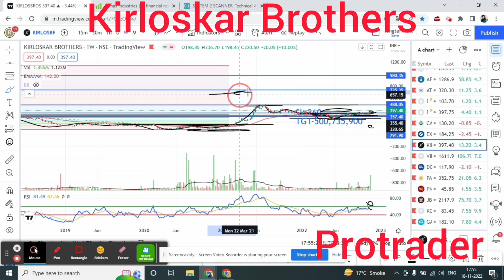Kirloskar Brother share price analysis,Rounding Bottom breakout,higher bottoms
1. share market 2. equity market 3.mutual funds 4.nifty 5. sensex 6.best share for investment
7.best mutual funds for long term 8.stock fundamental analysis 9.technical analysis
10.how to invest in share market 11.how to invest in stocks for beginners 12.stock market for beginners 13.long term investment in stocks 14.long term investing